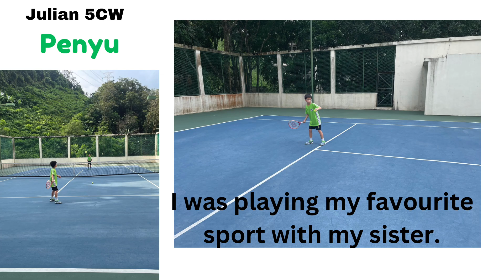ISP KL - Gajah House Week 2024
Gajah House organised a week of activities based on Unity, where all students across the school experienced opportunities to develop teamwork skills and appreciate the importance of being supportive and cooperative within school and at home.